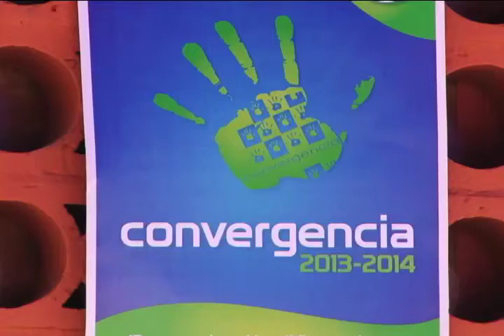Ambiente previo a las elecciones de la FEUCR 2013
Los partidos políticos "Convergencia", "Progre", "Ya Basta" y "Abran Paso" se disputan esta semana la representación estudiantil ante la FEUCR.